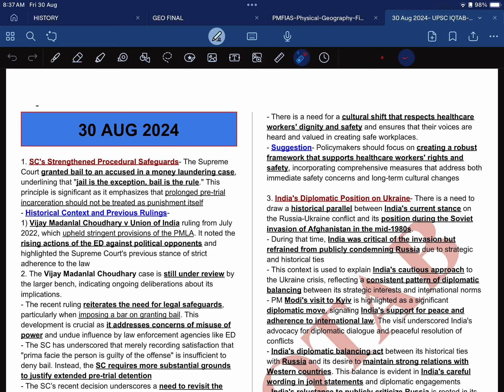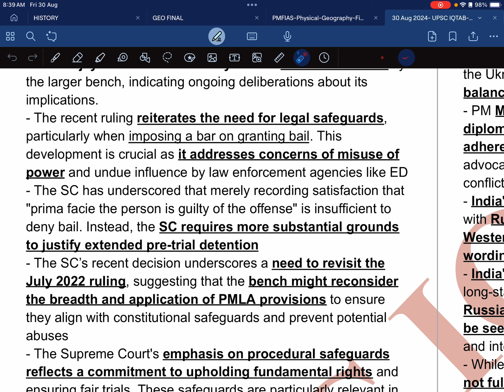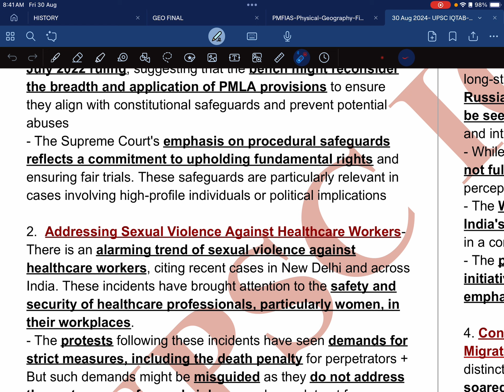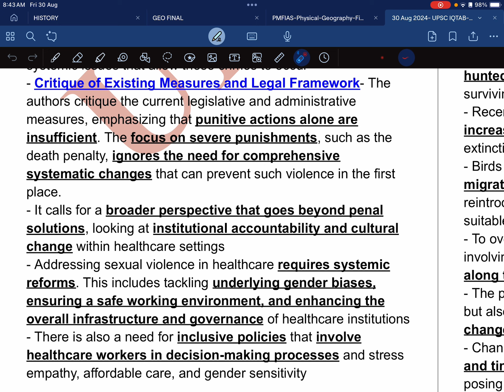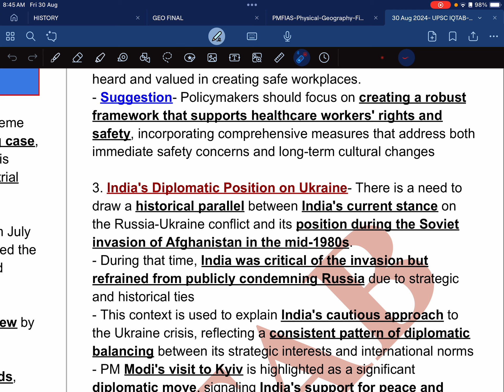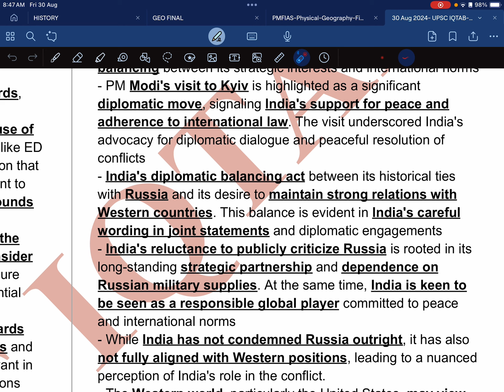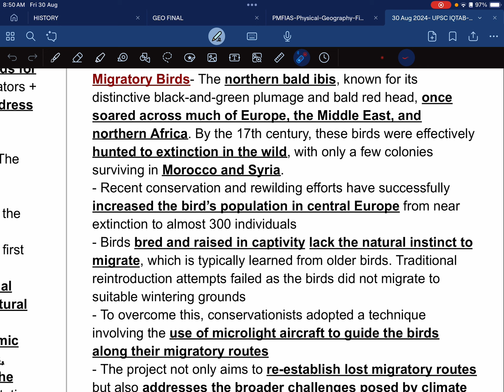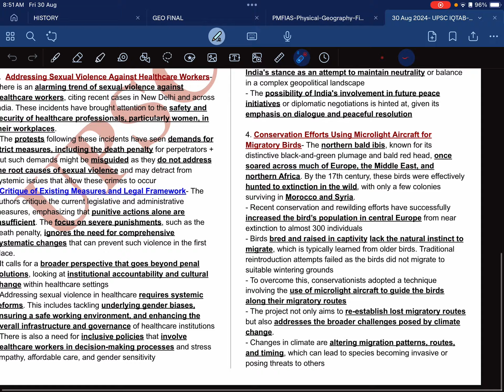THE HINDU NEWSPAPER DISCUSSION| 30 Aug 2024| Prelims PowerNotes| UPSC Newspaper Analysis-Short Notes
Get the Compiled video link and daily News PDF on Telegram channel

Welcome to ‘Prelims PowerNotes’! In this video, we delve into the important news from ‘The Indian Express’ newspaper. Our unique approach focuses on concise analysis and short notes, allowing you to grasp the key points in less time. We believe in quality over quantity, hence we filter out the noise and bring you only the relevant news that matters for your UPSC prelims preparation.

Our discussion is structured and to-the-point, ensuring you don’t waste time on irrelevant information. Each news item is broken down into easy-to-understand notes, helping you remember the details while also understanding the broader context.

So, if you’re short on time but don’t want to miss out on crucial current affairs, this video is for you. Dive in and power up your prelims preparation with ‘Prelims PowerNotes’. Remember, every minute counts when you’re preparing for the UPSC prelims, and we’re here to make every minute worthwhile. Enjoy the video!